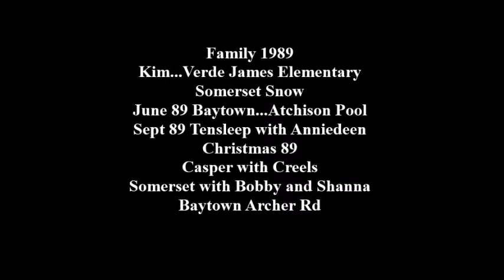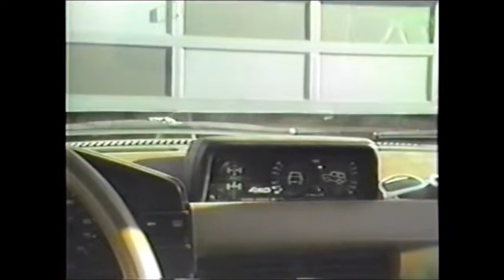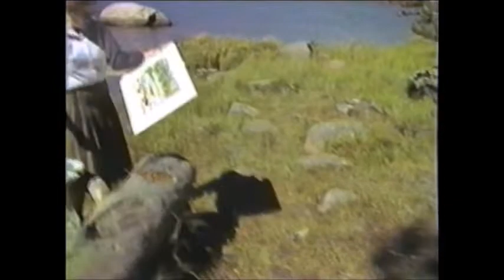Robert L Downing Family 1989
Kim, Verde James Elementary... Somerset snow,...Somerset home...June 89, Atchison Pool, Baytown...Sept 89, Tensleep with Anniedeen...Christmas 89, Casper Creels, Somerset, Baytown Archer Rd